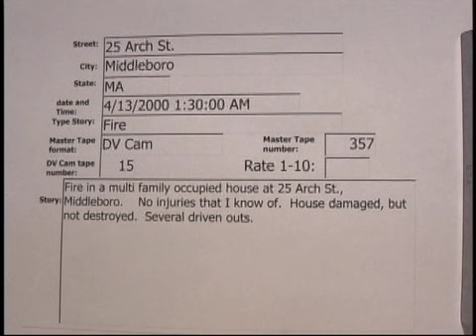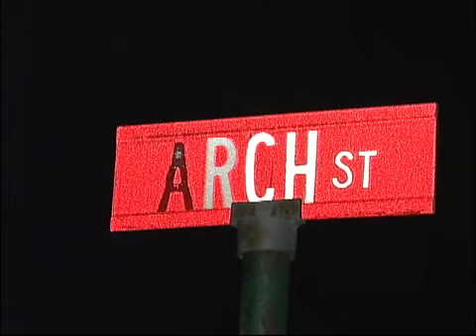Arch St. Middleboro fire 04/13/2000 **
Arch St. Middleboro fire  04/13/2000  01:30 Hrs.